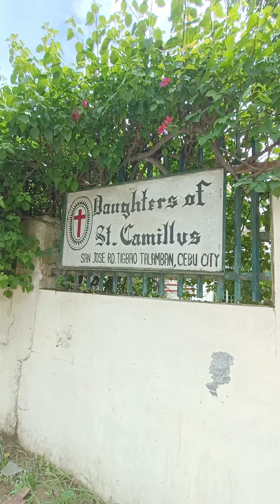Bonding with BB Mat at Saint Camillus, Talamban Cebu | St.Josephine Vanini Home for the Aged.